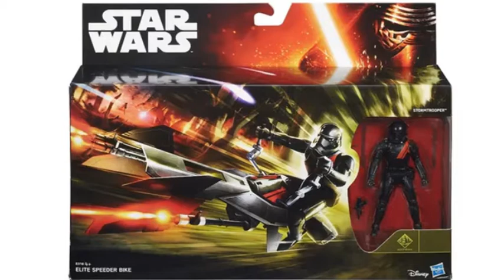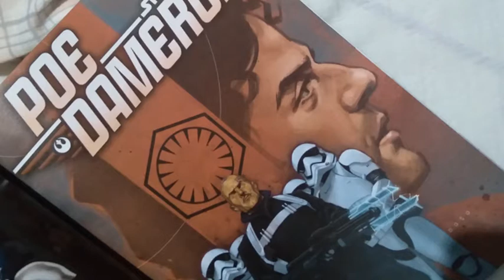Bora analisar a Speeder Bike da Primeira Ordem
Hoje, temos o review da Speeder Bike da Primeira Ordem, que saiu em 2015 na coleção da Hasbro  para Star Wars- O Despertar da Força. Você confere as diferenças dela para clássica versão imperial e também descobre onde ela já apareceu. Além do review em si.
Aproveita e conheça nossa página no Facebook